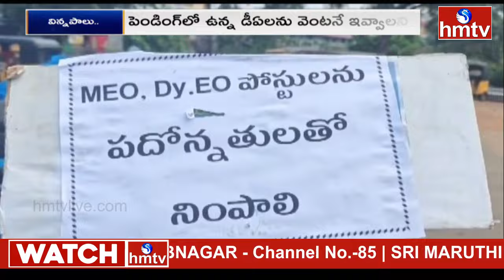Afternoon Prime Time @ 1PM | 1 PM News Bulletin | 29-09-2024 | hmtv